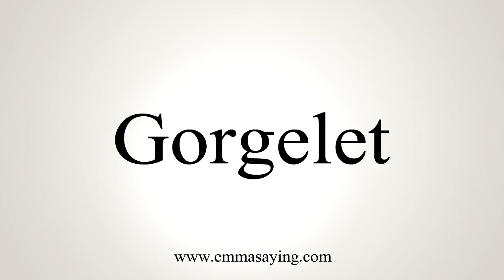How To Say Gorgelet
Learn how to say Gorgelet with EmmaSaying free pronunciation tutorials.